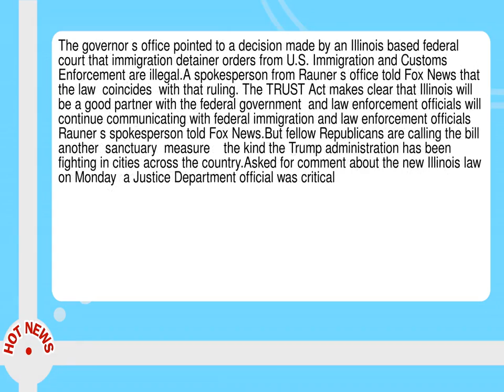Gop Gov Rauner Accused Of Making Illinois A Sanctuary State With New Law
-- Illinois Republican Gov.  Bruce Rauner signed legislation on Monday that would limit cooperation with federal immigration officials  angering members of his own party who say the law creates a  sanctuary state.   The Illinois TRUST Act    a bill that was passed by the state s General Assembly in May    bans local law enforcement from stopping  arresting  searching or detaining anyone based solely on immigration status.  More controversially  it bars local officials from detaining anyone solely on the basis of a federal immigration detainer  unless federal officials have a criminal warrant. The governor s office and other supporters say the law does not constitute a  sanctuary  policy  one provision makes clear that the TRUST Act does not prohibit communication between federal and local officials.   Illinois has been welcoming of immigrants for a long time  and this bill will continue that tradition   Rauner said in a statement Monday.   It also makes clear that stopping violent crime will be law enforcement s mission rather than working on federal prerogatives that a federal court has found illegal.  The governor s office pointed to a decision made by an Illinois based federal court that immigration detainer orders from U. S.  Immigration and Customs Enforcement are illegal. A spokesperson from Rauner s office told Fox News that the law  coincides  with that ruling.  The TRUST Act makes clear that Illinois will be a good partner with the federal government  and law enforcement officials will continue communicating with federal immigration and law enforcement officials   Rauner s spokesperson told Fox News. But fellow Republicans are calling the bill another  sanctuary  measure    the kind the Trump administration has been fighting in cities across the country. Asked for comment about the new Illinois law on Monday  a Justice Department official was critical.   As the Attorney General has said  when cities and states refuse to help enforce immigration laws  our nation is less safe   DOJ spokesman Devin O Malley told Fox News.   Failure to deport aliens who are convicted for criminal offenses puts whole communities at risk   especially immigrant communities in the very sanctuary jurisdictions that seek to protect the perpetrators.  Several other states including California are considering sanctuary policies  but no other governor has enacted a statewide policy since Oregon in 1977.   I said this could be the last straw  and every day I m feeling it worse   Republican state Sen--